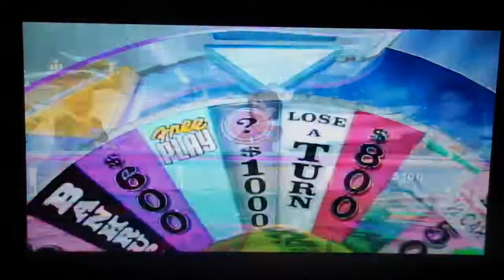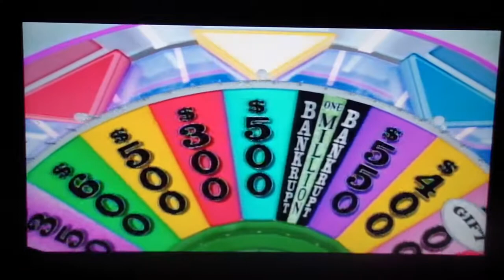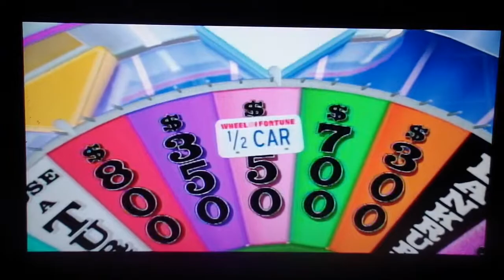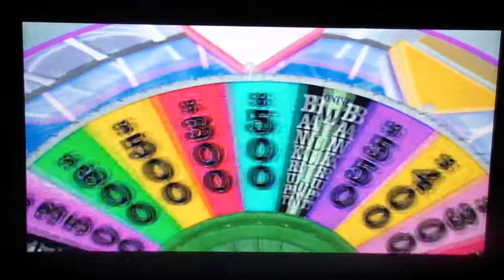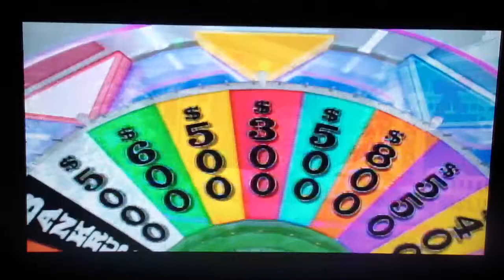Wheel of Fortune 34th Birthday Bash Segment 4 Part 2